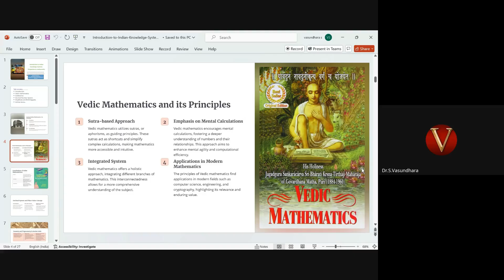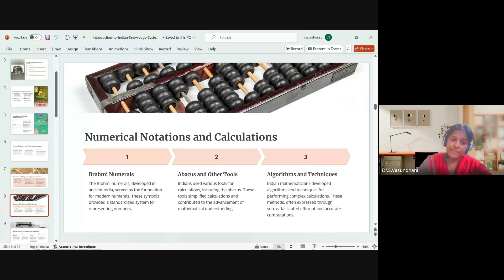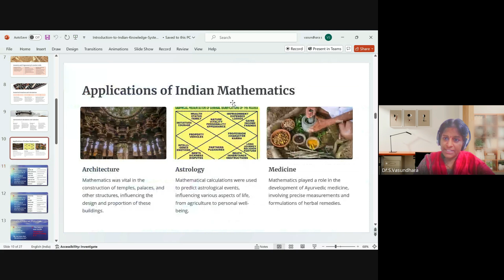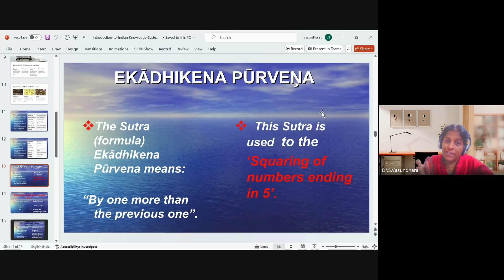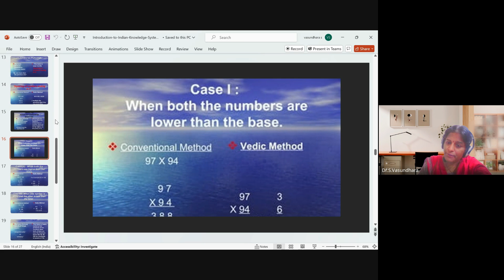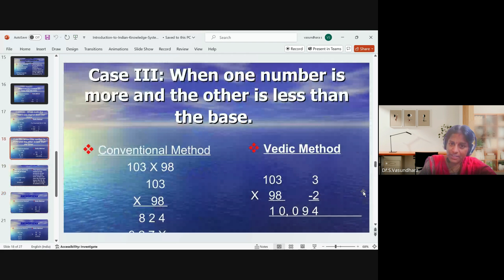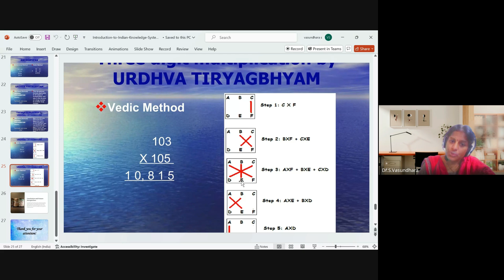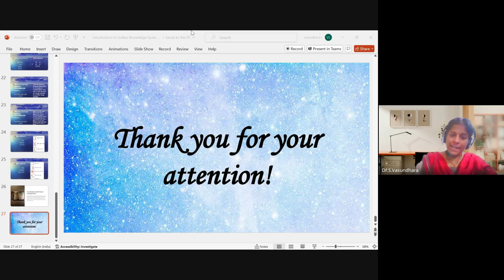Indian Knowledge System - Mathematics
1. Organizing FDP / SDP / Refresher Programs for Teachers
2. Organizing Value Added Course for Students
3. Book / Conference Proceedings Publication with ISBN